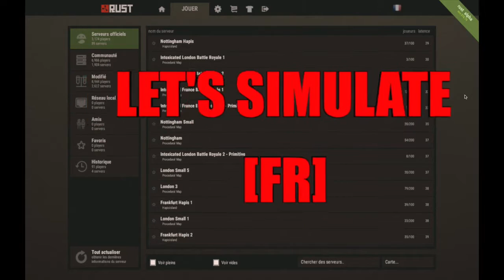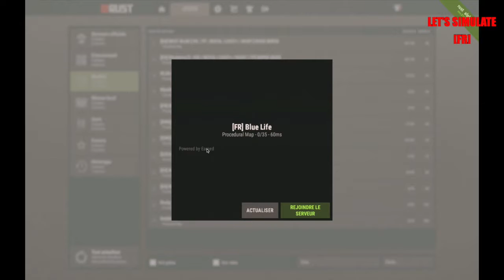ANNONCE - NOUS RECRUTONS SUR RUST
Salut tout le monde ! Aujourd'hui petite vidéo annonce pour vous inviter à rejoindre un serveur Rust : [FR] Blue Life (il est trouvable dans la liste des serveurs modifiés). Nous serons souvent dessus, n'hésitez pas à venur faire un tour ;) Voilà quelques astuces utiles pour le serveur

Notre Skype : letssimulatefr

Exonis & GalaxyOnline

7 € de réduction pour vous inscrire sur l’offre de votre choix à avec mon code « LetsSimulate[FRgamo7 »
300 points offerts sur ZappyDay – le site qui vous fait gagner plein de cadeaux facilement en cliquant